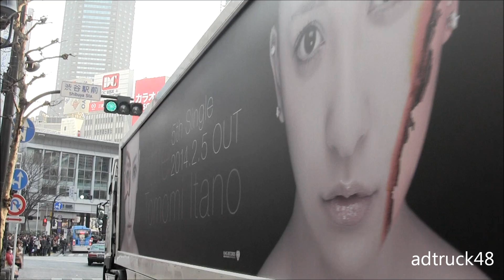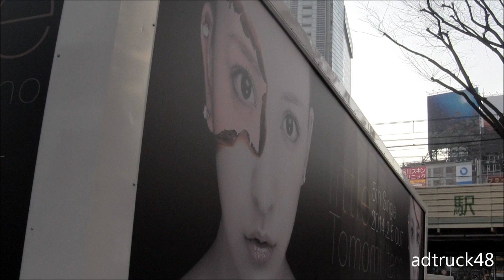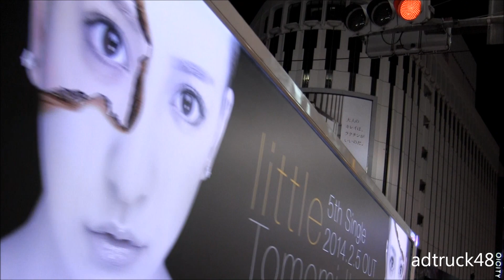板野友美 「little」 アドトレーラー＠渋谷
渋谷を走行する、板野友美　2014年2月5日発売　5枚目のシングル「little」（リトル）のアドトレーラー。